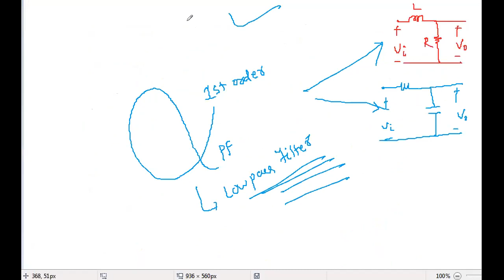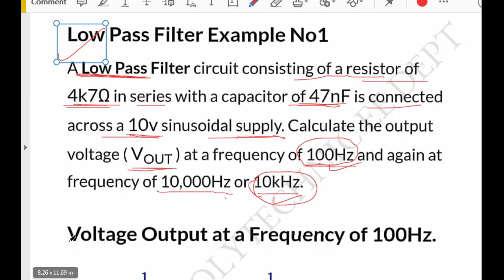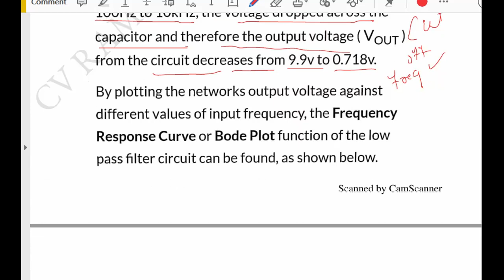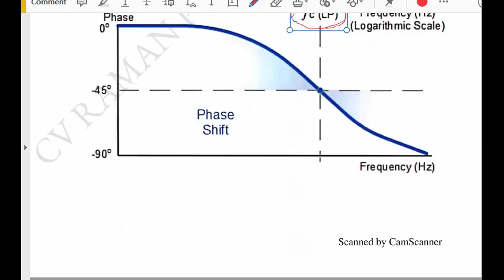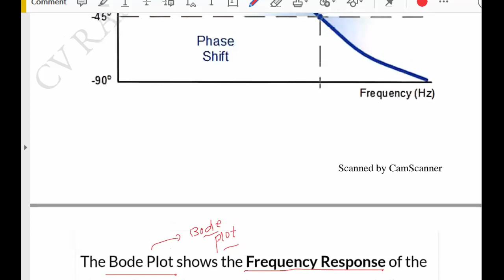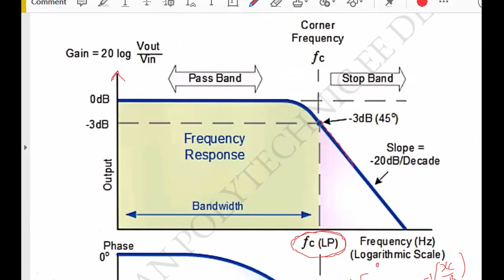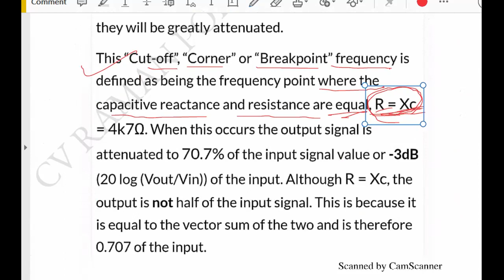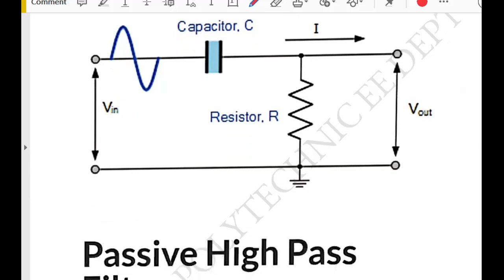C.V Raman Polytechnic Lecture Notes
Lecture notes from C.V. Raman Polytechnic College , Bhubaneswar